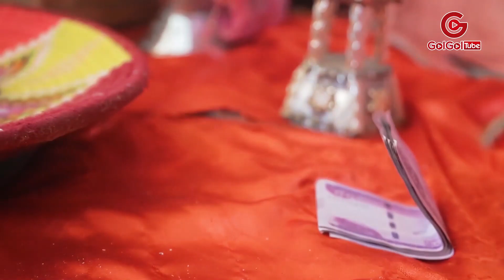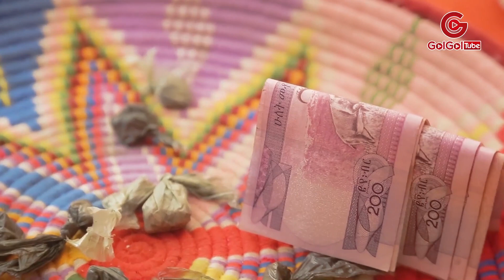ፈረሰይ ኾሜዲ ትግርኛ| Fresey Tigrina Comedy